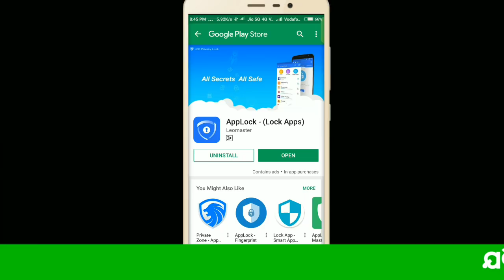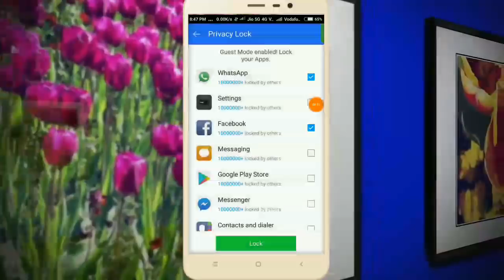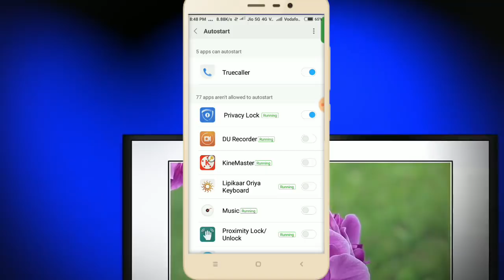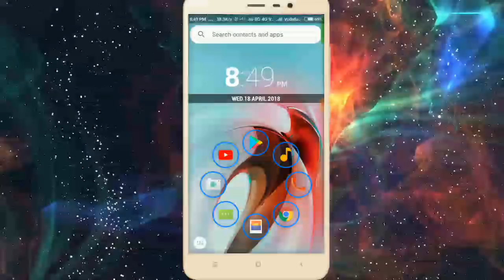ଏମିତି ଆପ୍ ଆପଣ ଦେଖିନଥିବେ || Unique app for all Android user must use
AppLock - (Lock Apps) is a smart AppLocker or App protector tool for android devices. Applock offers an extra layer of security for your apps like WhatsApp, Facebook, Gallery, Videos, Messenger, Gmail and Call Records.

Are you afraid of being snooped? Want to keep your info secured and lock your apps in a certain time and location? Applock provides a variety of secured features and customized options to help you protect your privacy in an all-round way.

Features of Applock:
Lock Apps
Applock provides you with a strong and unique locker letting you lock your most used apps like Facebook and WhatsApp.

Applock Intruder Selfie
Break-in Alert allows you to easily take a photo of someone who enters the locked apps with wrong password.

Fake Locker
App Cover is an interesting locker we developed to add another layer of security for your apps, and only you know the unlock method.

Smart Lock
Time Lock and Location Lock let you activate the special modes for a certain time and certain position where only the apps you’d chosen are being locked.